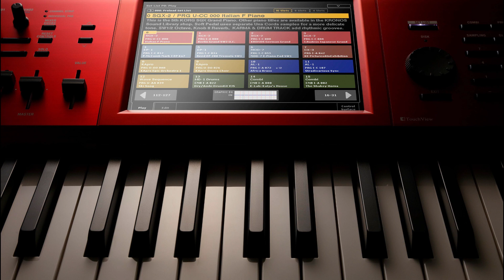FERNANDO RODRIGUES E BISPO EDSON COSTA (COVER) TOM CARFI - SÓ DEUS PODE RESTAURAR ESSE AMOR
Olá Pessoal !